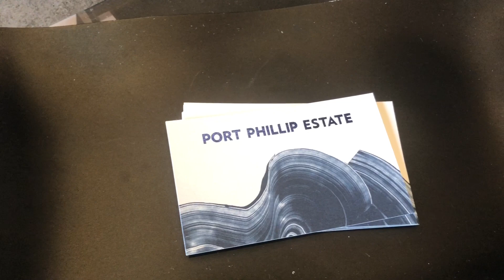Time to Unwind!! Lets visit Winery in Victoria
Lets visit some of the winery here in Victoria. i will show you around some of the winery and also nice to visit if you love wine and like to taste some of the best wine Victoria can offer.